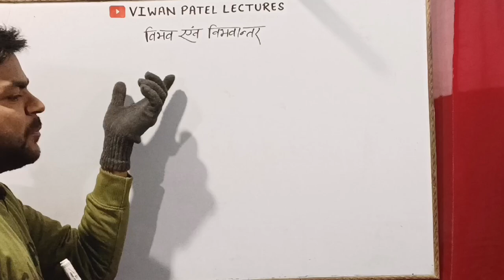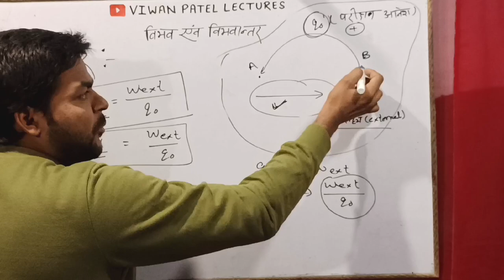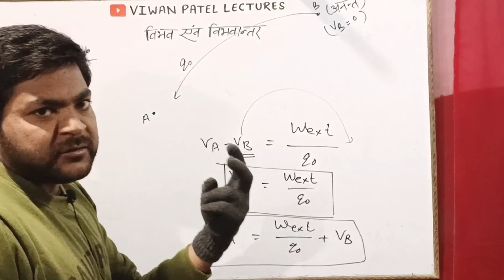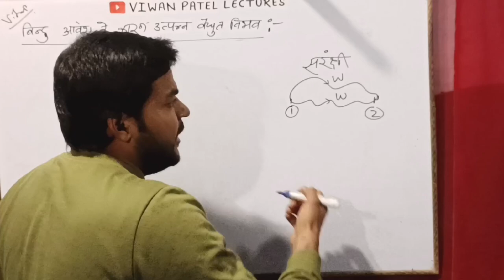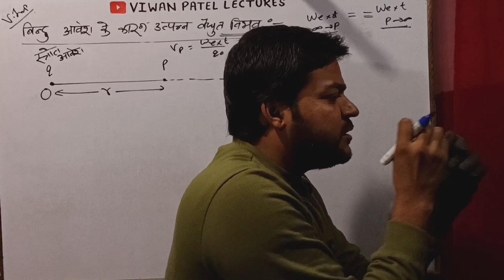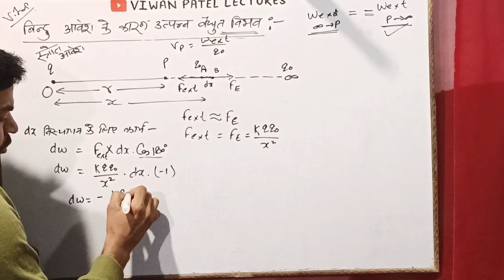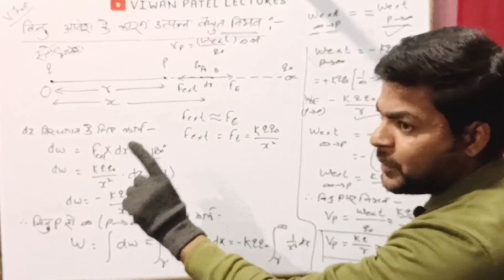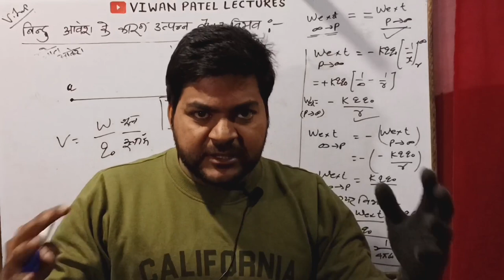🔴Electric Potential & Potential difference|वैधुत विभव तथा विभान्तर|12th Physics||Chapter-2|viwansir